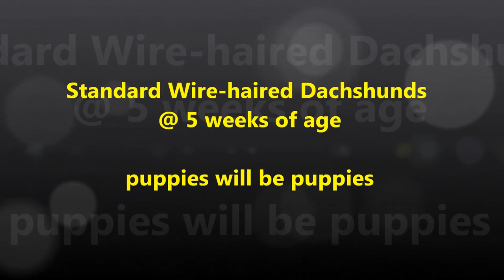"Song for Ten" - 7 Dachshund puppies @ 5 weeks + 3 Barbado da Terceira puppies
The Dachshund puppies's antics @ 5 weeks of age, and some of their Barbado da Terceira puppy friends

As brincadeiras dos cachorros Teckel com 5 semanas de idade, e alguns dos seus amigos cachorros Barbado da Terceira